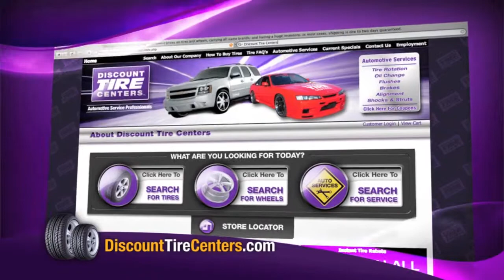Discount Tire Centers - AZUSA